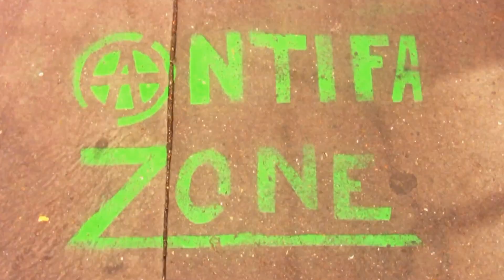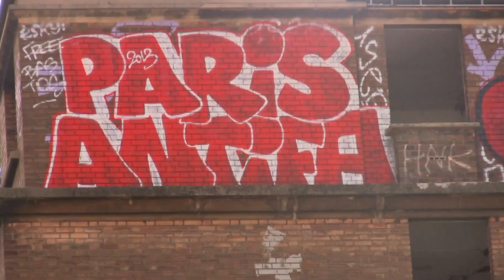Mr Pol - Have Fun (Instant Deep Records)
Video Promo OUT ON Instant Deep Records
Directed Edited and Filmed by Benni Repetto and Letizia Lupino (Forme Frammentarie) all video have been filmed in Paris